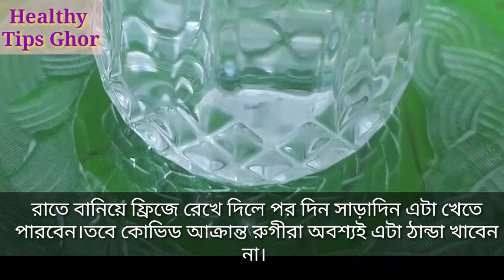হাতের কাছে থাকা উপকরনে ডিটক্স ওয়াটার।শরীরের বিষাক্ত পদার্থ দূর করে রোগ প্রতিরোধ ক্ষমতা বাড়ায়